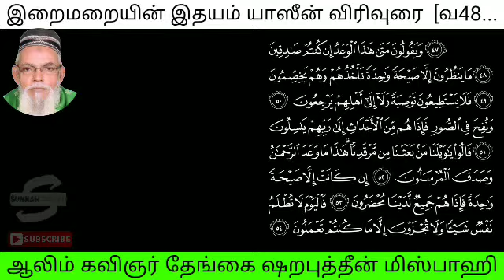இறைமறையின் இதயம் யாஸீன் விரிவுரை | வசனம் 48 முதல் | ஆலிம் கவிஞர் தேங்கை ஷறபுத்தீன் மிஸ்பாஹி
இடம் : அதிராம்பட்டினம் (பெரிய ஜும்ஆ மஸ்ஜித்)
நேரம்: லுஹர் தொழுகை முடிந்தவுடன்
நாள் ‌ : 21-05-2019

⏳08:42⌛2MB
ஆடியோ பதிவிறக்கம் செய்ய 👇